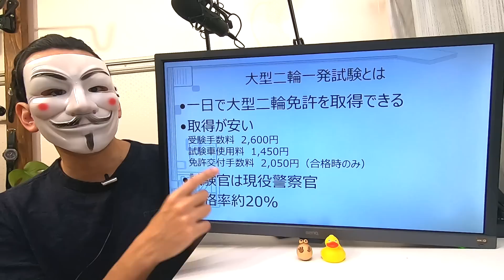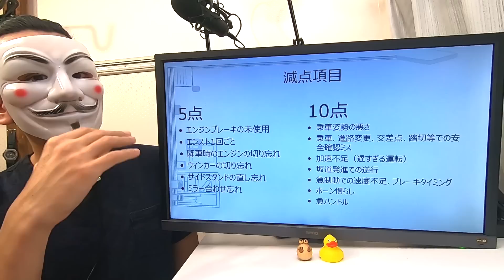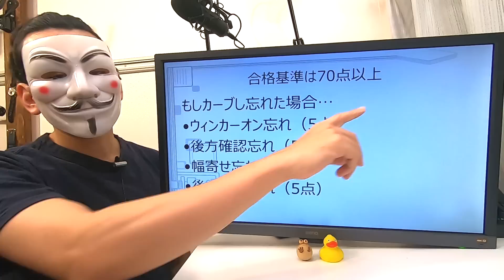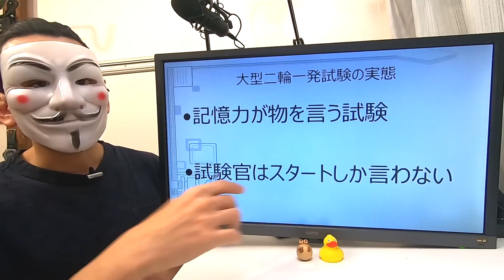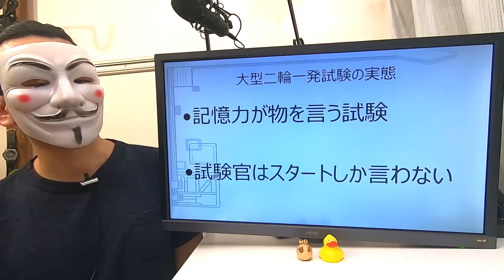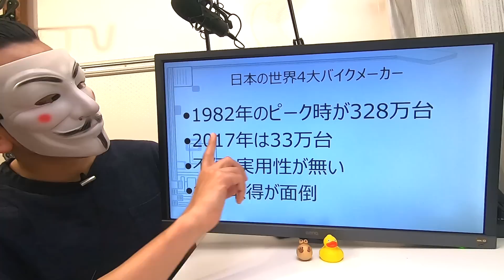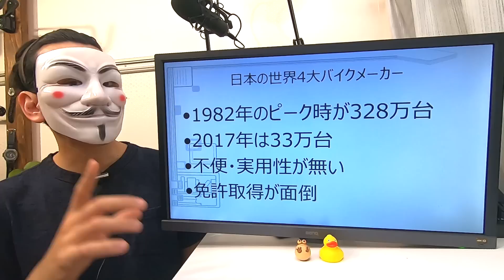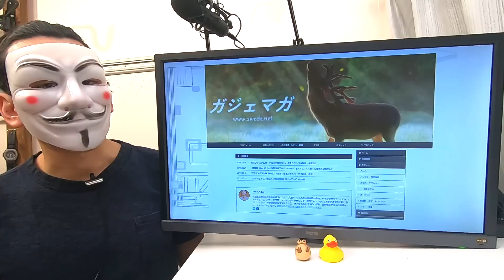大型自動二輪免許を一発試験で取得・合格するコツ【激安で大型バイク免許】